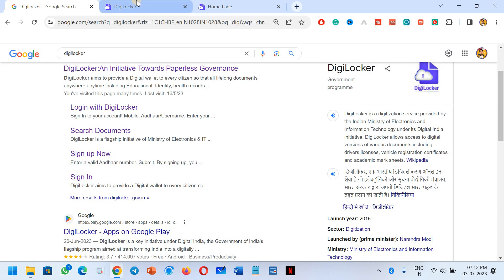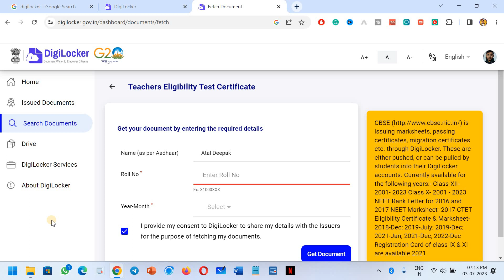ਪ੍ਰਾਇਮਰੀ TEACHER ਭਰਤੀ 2023| HOW TO DOWNLOAD CTET CERTIFICATE FROM DIGILOCKER?